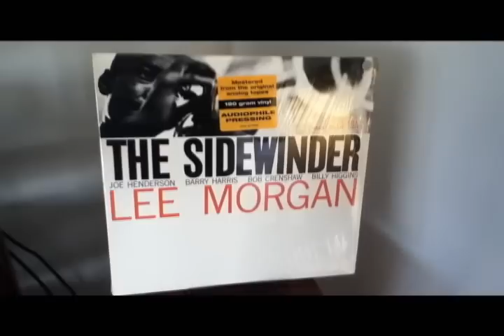Lee Morgan The Sidewinder on Blue Note vinyl LP Record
The Sidewinder is a 1964 album by jazz trumpeter Lee Morgan, recorded at the Van Gelder Studio, Englewood, New Jersey. It was released on Blue Note label as BLP 4157 and BST 84157. The title track was one of the defining recordings of the soul jazz genre, becoming a jazz standard.

Joe Henderson - tenor saxophone
Billy Higgins - drums
Barry Harris - piano